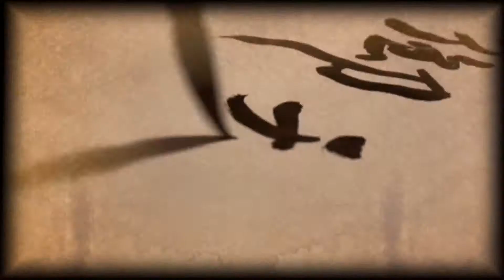[Tranh Cổ hòa minh] Quyền ngự thiên hạ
Ca khúc: Quyền ngự thiên hạ 权御天下
Biểu diễn: Mặc Vận Tùy Bộ Diêu ft Ti Cổ Quân 墨韵随步摇 ft. 司鼓君
Nhạc khí: Đàn tranh và trống